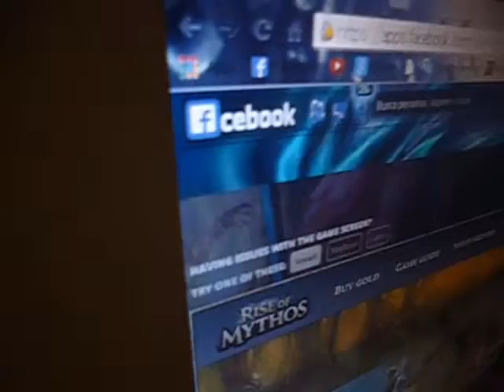Thanksgiving at home with the Vegetarians 3